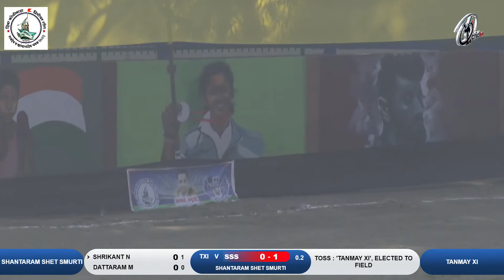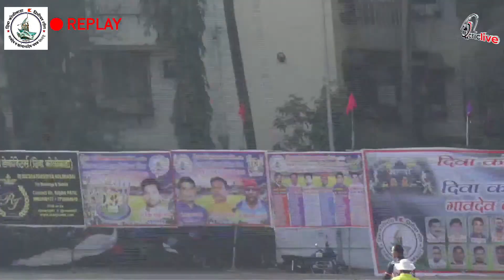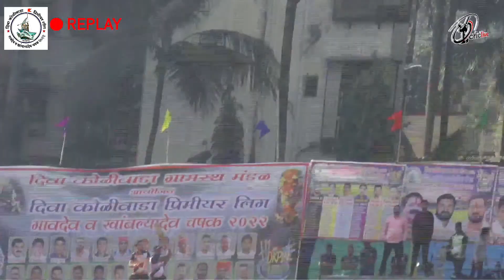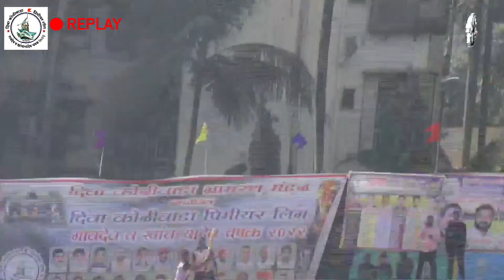SHANTARAMSHET SMURTI V/S TANMAY XI | DIVAKOLIWADA PREMIER LEAGUE 2022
Live Brodcasting service for All Sports And Events